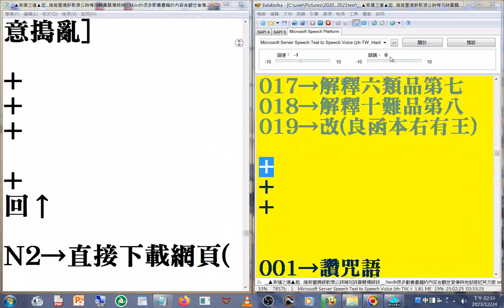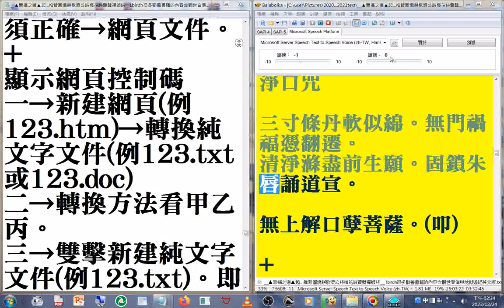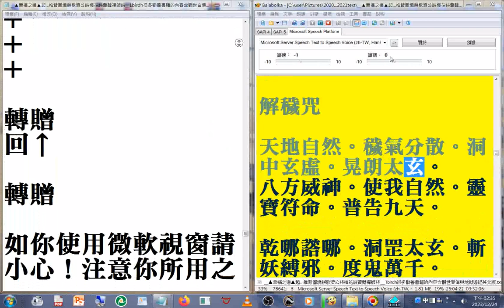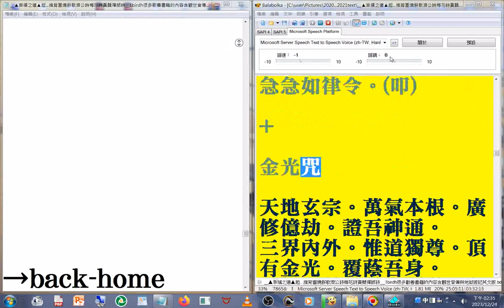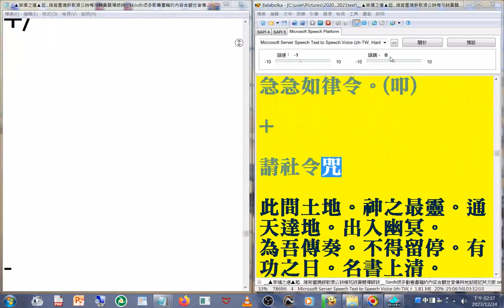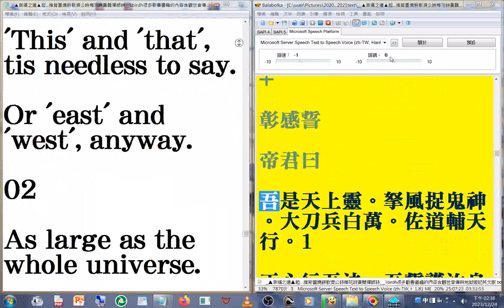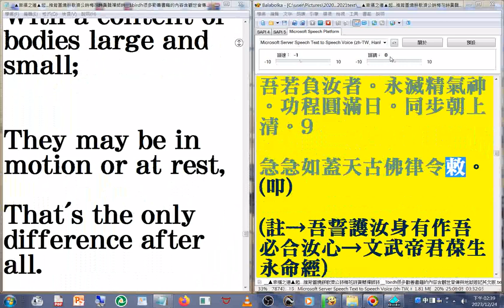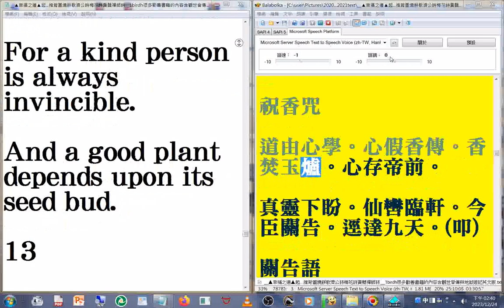黃蘗禪師詩 (預言 清朝帝王事 ...末代皇帝 溥儀 在1924年被趕出故宮+關聖帝君聖訓 摘錄